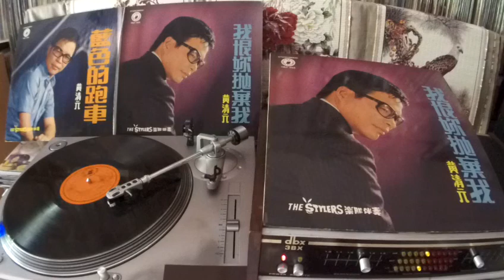黄清元 Huang Qing Yuan -- b6 春雷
PANDA  YHLP 1556